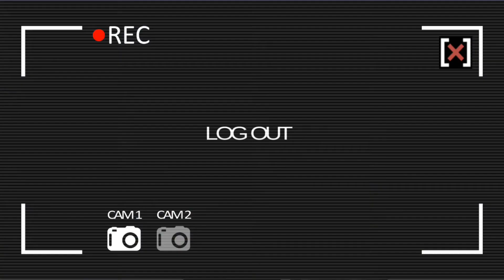Notice me Senpai!!! - Bigfoot Monster Hunter: Funny Gameplay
Bigfoot Monster Hunter
Funny Gameplay Walkthrough
Android, IOS

As always
I LOVE YOU
& TAKE CARE 😊